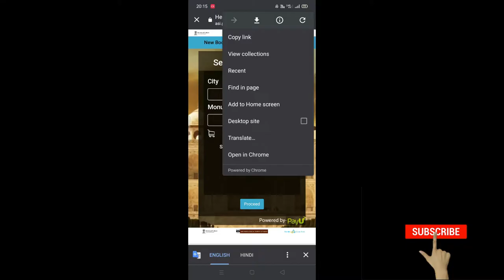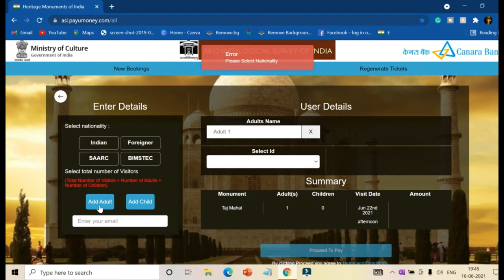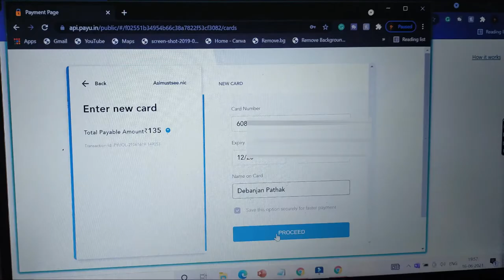Taj mahal online ticket booking | taj mahal online ticket kaise karen | how to book taj mahal ticket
Taj mahal online ticket booking | taj mahal online ticket kaise karen | how to book taj mahal ticket online | তাজমহল অনলাইন টিকিট বুকিং | taj mahal ticket booking |
Taj Mahal Agra - Ticket Price,Open Timings, Closed on Friday, Tour Timing, Things not allowed | taj mahal ticket price 2021 |

Tourists buying tickets online will get discount of Rs 5 for per Indian ticket and Rs 50 for per foreigner ticket
No entry fee for children below the age of 15 years. (Both domestic and foreigner)
Additional Rs 200 will be charged if one wants to visit main mausoleum.
A maximum of 5,000 visitors will be allowed in two shifts per day into the monument which will be a sight for sore eyes with its well-manicured lawns.
Indian tourists currently pay Rs 50 as entry fee for the monument, while foreign tourists shell out Rs 1100 to enter the monument. Under the new price hike, Indian tourists will now have to shell out Rs 80 to enter the monument while foreign tourists will have to pay Rs 1200 to enter the Taj Mahal.16-Mar-2021 to till date

Officials at the Archaeological Survey of India (ASI) said they had not neglected the monument despite its gates having remained closed for so long.

Tight Covid-19 protocol will be followed for checking tourists. There will be no window ticket sale, visitors can scan the code to purchase tickets or book online through the ASI website or the mobile app.